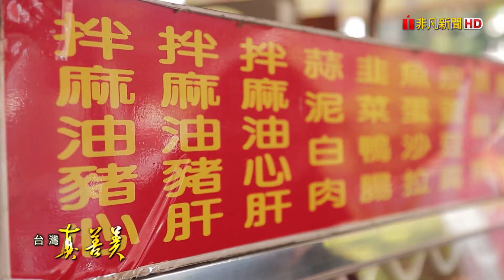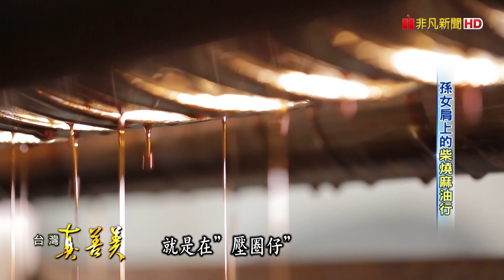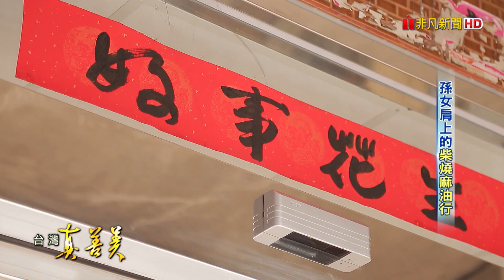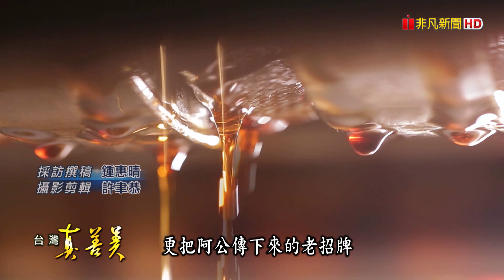孫女肩上的“柴燒麻油行”│金弘麻油花生行│【台灣真善美】2020.02.02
堅持傳統是不容易的事！這位七年級女生黃筑憶，在面臨長輩想把經營超過半世紀的油行收起來的時候，選擇放下學業，返鄉接手阿公的老油行。而且保留傳統，用柴燒大灶去烘烤每一顆芝麻和花生，再做成麻油或花生醬。雖然製油的工序繁瑣又辛苦，但她說，能做好每一瓶油，就是她返鄉之後最大的成就！

●金弘麻油花生行
受訪者：黃筑憶
地址：屏東縣潮州鎮光華路54號
營業時間：09:00-20:00(周日公休)

●台南美食館
受訪者：徐紫璋
地址：屏東縣潮州鎮文化路75號